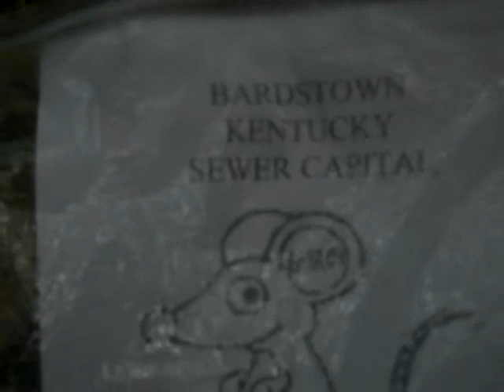Bardstown Community Park manhole overflow 6-18-09 @ 12:12pm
Sewer manhole direcly below the green bridge in the Bardstown Community Park overflowing after a 0.46 inch rain in 15 minutes this morning.  This video was shot at 12:12 pm on June 18, 2009.